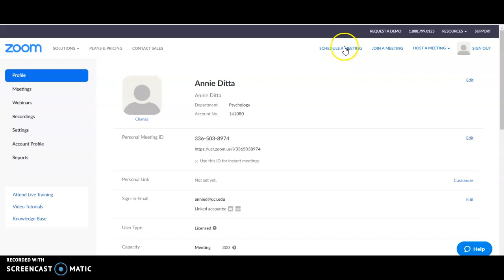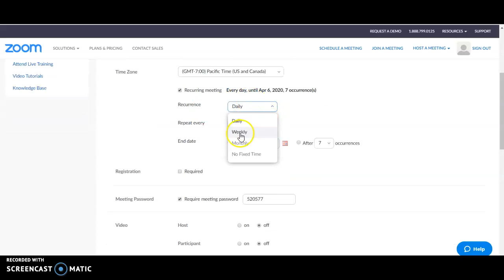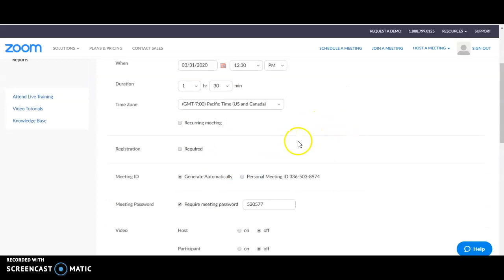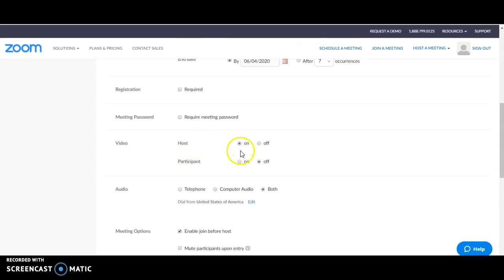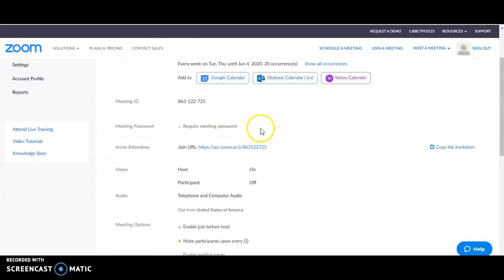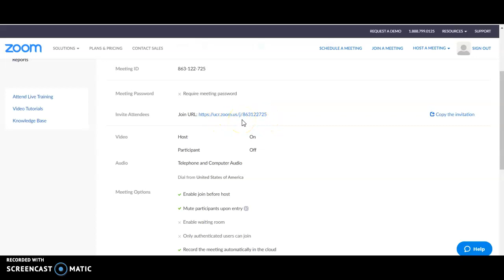How to Set Up a Recurring Zoom Meeting